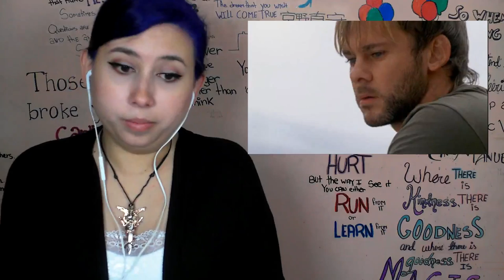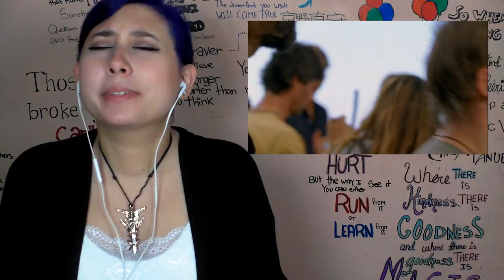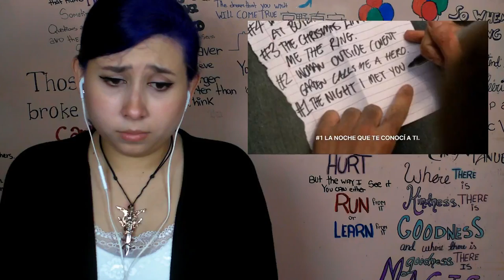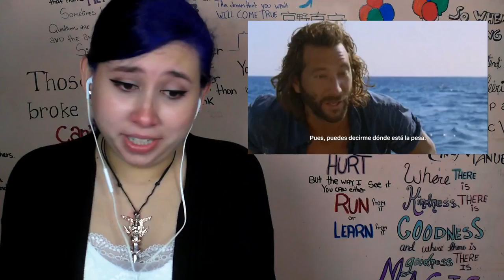Lost Reaction S03E21 Greatest Hits